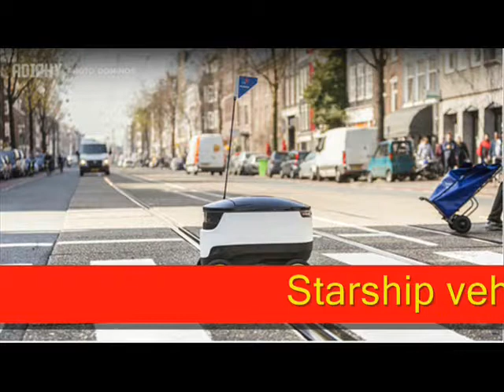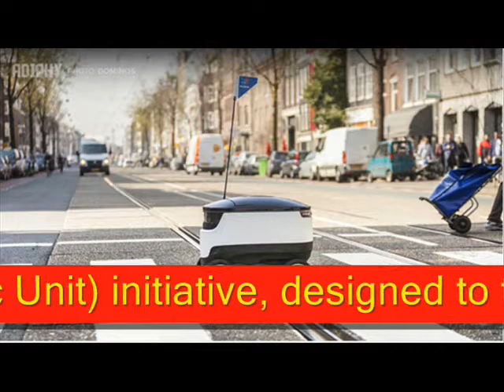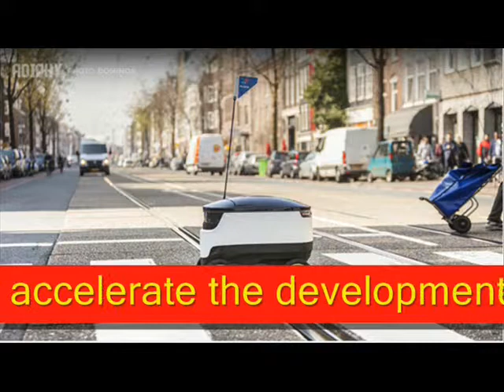GERMANY /NETHERLANDS/CHINA/KOREA/FRENCH /AMERICA ENGLAN : DOMINO'S USE ROBOTS TO DELIVER PIZZAS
A NORTH AMERICAIN CHAIN DOMINO'S  WILL  USE   ROBOTS  TO DELIVER  PIZZAS IN GERMANY AND THE NETHERLANDS